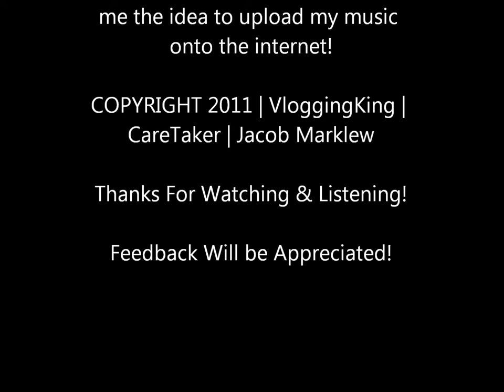He's A Pirate Electro Remix - Jake Marklew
This is the remix - Pirate remix. from the Pirates of the Caribbean. The course of the black pearl.

Jacob Marklew remix the Pirates of the Caribbean Song, He's A Pirate.